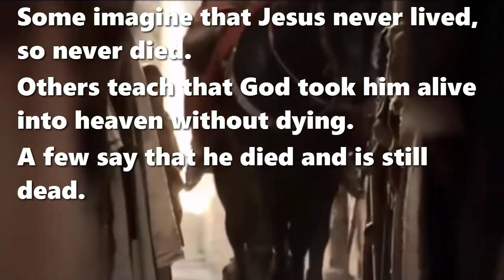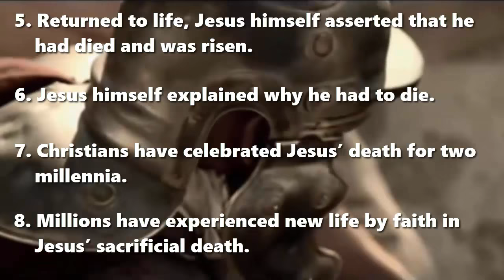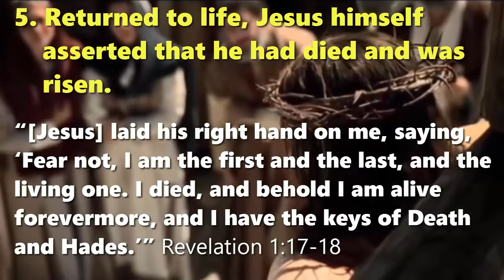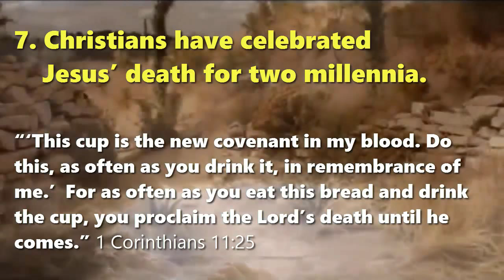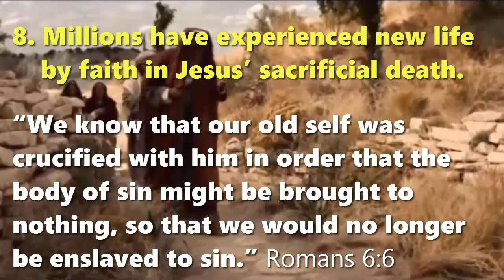Did Jesus Die?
An Interpretation of the Holy Bible

Some imagine that Jesus never lived, so never died. Others teach that God took him alive into heaven without dying. A few say that he died and is still dead. What is the Scriptural evidence that Jesus died?

1. The ancient Scriptures foresaw that a righteous man would die as a sacrifice to God.

“By his knowledge shall the righteous one, my servant, make many to be accounted righteous, and he shall bear their iniquities.” Isaiah 53:11

2. Jesus himself announced his immanent death and resurrection in Jerusalem.

“As they were gathering in Galilee, Jesus said to them, ‘The Son of Man is about to be delivered into the hands of men, and they will kill him, and he will be raised on the third day.’” Matthew 17:22

3. Eye witnesses recorded how Jesus was killed and rose back to life.

“You killed the Author of life, whom God raised from the dead. To this we are witnesses.” Acts 3:15

4.  Roman government officials affirmed that Jesus had died.

“Festus laid Paul’s case before the king… ‘They had certain points of dispute with him about their own religion and about a certain Jesus, who was dead, but whom Paul asserted to be alive.’” Acts 25:14, 19

5. Returned to life, Jesus himself asserted that he had died and was risen.

“[Jesus] laid his right hand on me, saying, ‘Fear not, I am the first and the last, and the living one. I died, and behold I am alive forevermore, and I have the keys of Death and Hades.’” Revelation 1:17-18

6. Jesus’ himself explained why he had to die.

“Everything written about me in the Law of Moses and the Prophets and the Psalms must be fulfilled… Thus it is written, that the Christ should suffer and on the third day rise from the dead, and that repentance and forgiveness of sins should be proclaimed in his name to all nations,” Luke 24:44-47

7. Christians have celebrated Jesus death for two millennia.

“‘This cup is the new covenant in my blood. Do this, as often as you drink it, in remembrance of me.’  For as often as you eat this bread and drink the cup, you proclaim the Lord’s death until he comes.” 1 Corinthians 11:25

8. Millions have experienced new life by faith in Jesus’ sacrificial death.

“We know that our old self was crucified with him in order that the body of sin might be brought to nothing, so that we would no longer be enslaved to sin.” Romans 6:6

Conclusion

The consensus of Scriptural evidence affirms that Jesus died on a Roman cross, and that he rose back to life on the third day.

(None of the verses cited was ever changed, modified, corrupted or abrogated.)